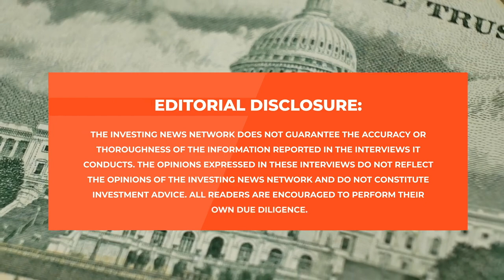McEwen, Meding: Gold Due to Move Higher, Copper's Eye-Watering Demand Story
Rob McEwen of McEwen Mining and Michael Meding of McEwen Copper discuss recent news from their respective companies and share their advice for investors focused on the resource space.

"I would suggest that (investors) think of adding to their portfolio exposure to foods and grains, to energy and to precious metals — there are many vehicles to do that in, and it depends on your risk profile," said McEwen. "But we're going to need all of those, and if we get into an inflationary environment the prices of all of those are going up."

This interview was filmed on August 17, 2023.

0:00 - Intro
0:31 - Gold set to rise after seasonal lows
1:33 - McEwen Mining's Q2 results
4:39 - New PEA for Los Azules project
8:23 - Do end users want green copper?
11:05 - Gold credentials for Los Azules
13:14 - Is copper a critical metal?
16:51 - Final advice from Rob and Michael
18:44 - Outro